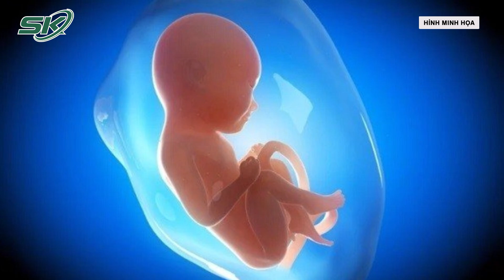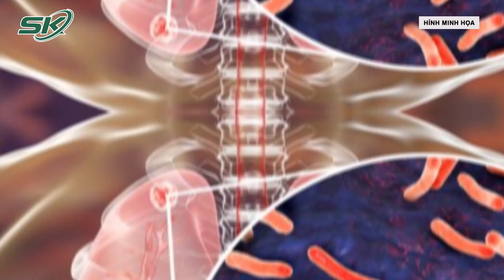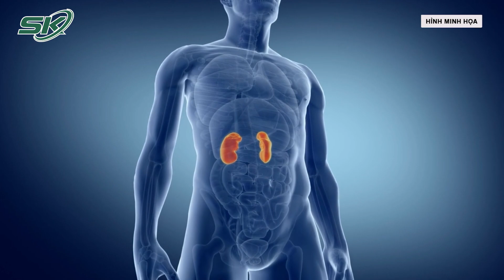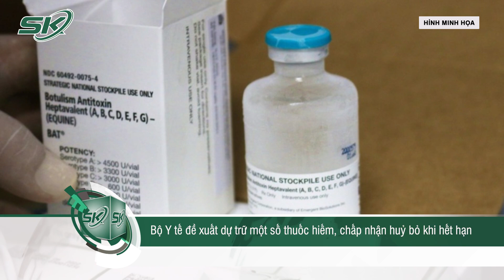Bản Tin Y Tế 26/3: Tự Chế Pháo Nổ, 1 Học Sinh Tử Vong, 1 Bị Thương Nặng | SKĐS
-  Tự học chế tạo pháo nổ trên mạng, 1 học sinh tử vong và 1 bị thương nặng
- Bà bầu viêm phổi nặng và thai nhi 34 tuần tuổi được cứu sống
- Bé gái 12 tuổi nguy kịch vì vi trùng lao xuất hiện ở phổi, bụng, cơ xương khớp
- Phát hiện suy thận từ triệu chứng thường gặp khi đi tiểu
- Trực thăng đưa ngư dân bị giảm áp do lặn sâu từ Trường Sa về đất liền điều trị
- Bộ Y tế đề xuất dự trữ một số thuốc hiếm, chấp nhận huỷ bỏ khi hết hạn
- Bộ Y tế nói gì về thông tin "COVID-19 sẽ thành một bệnh như cúm mùa trong năm nay?"

Mời quý vị và các bạn xem thêm: Bản Tin Y Tế 24/3: Người Chết Não Thứ 100 Hiến Tạng Cứu Sống Nhiều Người